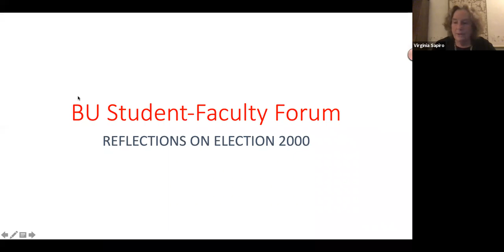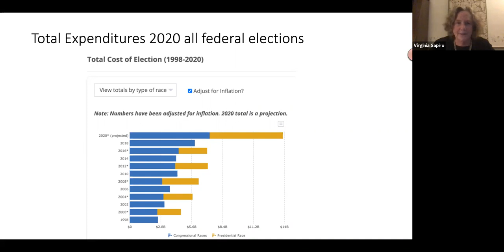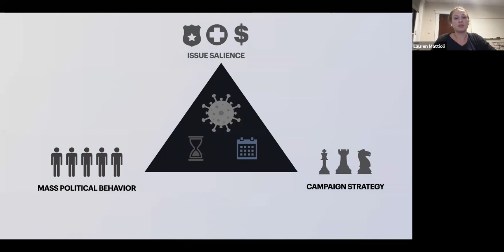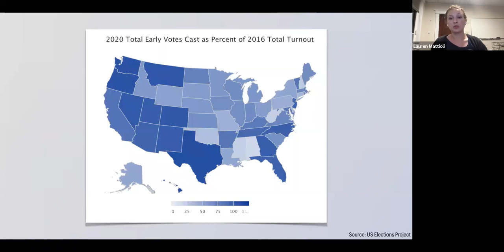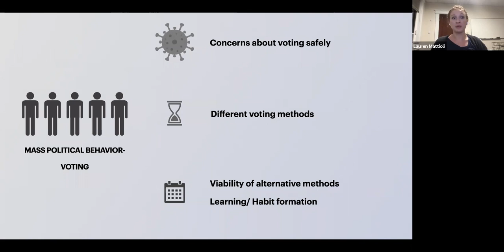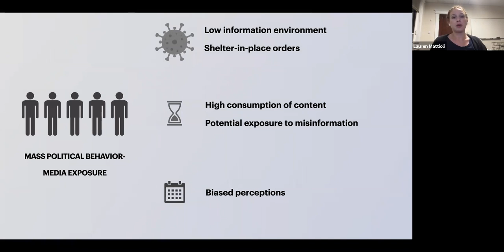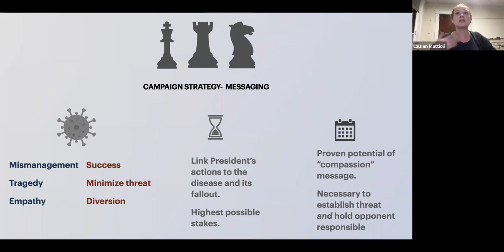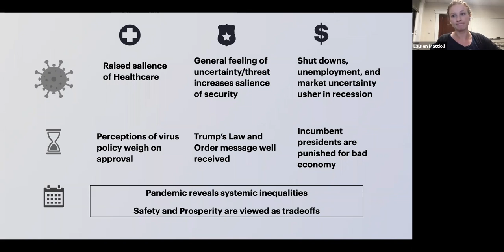Post-Election Reflections: a Boston University Student-Faculty Forum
On November 3, 2020, voters cast their ballots for representatives, governors, and most notably, President of the United States in what was billed as one of the most consequential elections in American history.

Join a panel of BU faculty experts who answered questions on the election’s outcomes and consequences as part of the Student-Faculty Forum series.

Panelists:
1. Tobe Berkovitz, Associate Professor of Advertising
2. David Glick, Associate Professor of Political Science
3. Tina Martin, Associate Professor of the Practice of Journalism
4. Lauren Mattioli, Assistant Professor of Political Science
5. Maxwell Palmer, Assistant Professor of Political Science
6. Graham Wilson, Professor of Political Science; Director, BU Initiative on Cities

Moderated by Virginia Sapiro: Professor, Department of Political Science; Women’s, Gender, & Sexuality Studies Program, and Dean Emerita of the College and Graduate School of Arts & Sciences.